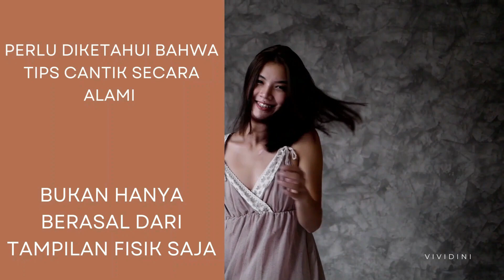Perawatan Wajah Alami Yang Perlu diketahui By ViviDini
TIPS DAN TRIK KECANTIKAN

Tips cantik secara alami dapat dilakukan dengan mudah dengan perawatan wajah dasar sehari-hari yang diikuti dengan pola hidup sehat. Contohnya dengan rutin mencuci muka, memakai pelembab tabir surya, sampai tidur yang cukup. Perlu diketahui bahwa tips cantik secara alami bukan hanya berasal dari tampilan fisik saja, lebih jauh dari itu, pola hidup sehat juga memengaruhi kecantikan dalam diri. Bahkan, para dermatologi menyebutkan bahwa untuk tampil cantik secara alami tidak harus memakai beragam produk perawatan kulit atau skincare yang mahal.